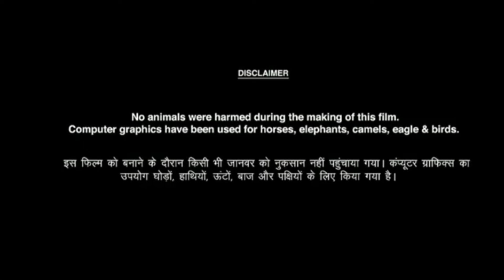Black Full Movie In Hindi Dubbed Facts | Jiiva | Priya Bhavani Shankar | Yog Japee | Swayam Siddha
Welcome to friends my youtube channel 🙏
Doston aaj ki is video mein Black movie facts, Movie Review, cast, Movie ki budget and box office collection ke bare mein aaj ki video mein batlaya hai